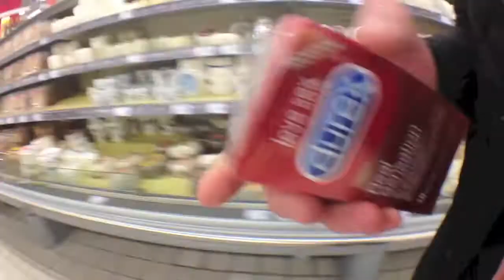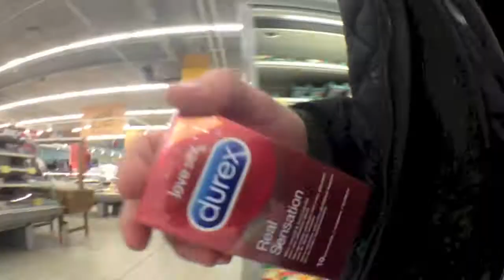The Johnny Drop Prank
I got bored in a French supermarket, so walked around dropping unwanted items into other shoppers trollies.